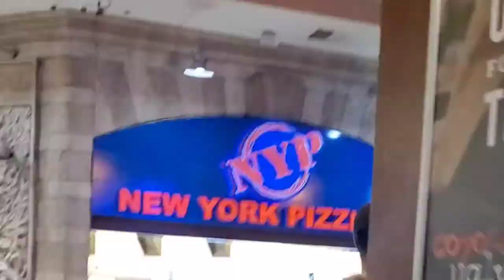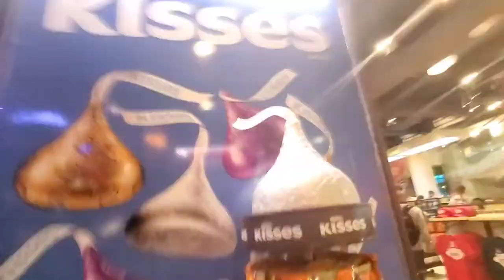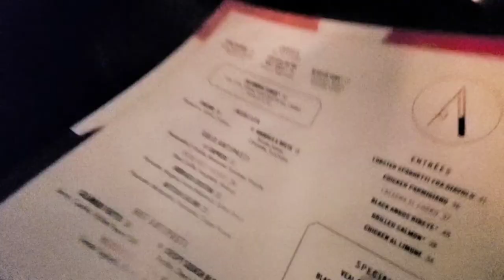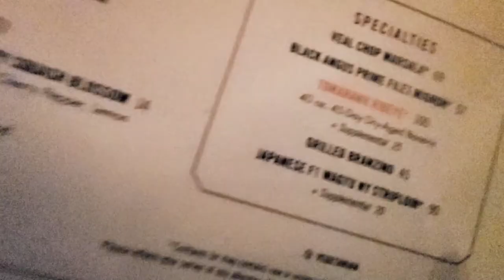Day 2 of Justin's Vegas Bachelor Party Vlog 31 - TheWhiteHouse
Day 2 of the Vegas Bachelor Party Vlog:
We head out into the city for the day to do some day drinking and some gambling. We roam through the Hersheys store and end our day with steak from Ambra. I had the Japanese wagyu, it was amazing. Check it out.